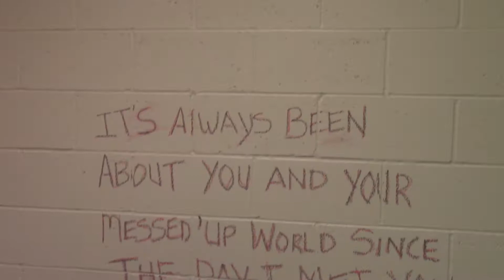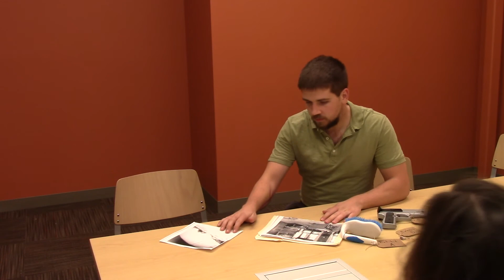H48 Nevermind Agenda rev 2